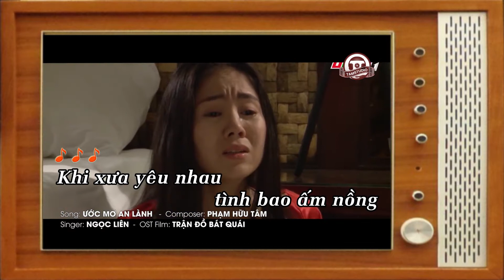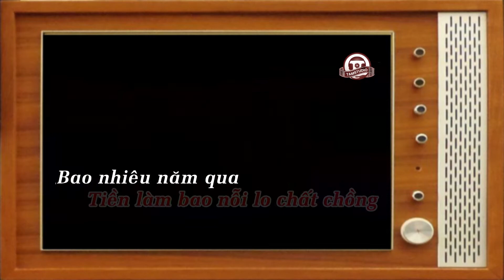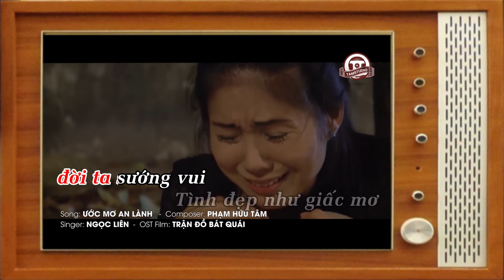ƯỚC MƠ AN LÀNH|OST TRẬN ĐỒ BÁT QUÁI|PHẠM HỮU TÂM|NGỌC LIÊN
ƯỚC MƠ AN LÀNH
OST TRẬN ĐỒ BÁT QUÁI | PHẠM HỮU TÂM | NGỌC LIÊN | M&T PICTURES

"Khi ta yêu nhau tình bao ấm nồng...
Nhưng sao hôm nay còn đâu chữ TÌNH...
Bao nhiêu yêu thương vụt tan biến đi
Để ta hận thù nhau chỉ vì chữ TIỀN..."

"ĐỪNG VÌ CHỮ TIỀN MÀ ĐÁNH MẤT CHỮ TÌNH VÀ LƯƠNG TRI CỦA BẠN"
Phạm Hữu Tâm

Xin cảm ơn Công ty M&T PICTURES đã tin tưởng gửi gấm cho Tâm sáng tác ca khúc trên.

LAN TỎA DÒNG NHẠC PHIM (OST)
Bắt đầu từ 01 tháng 3 năm 2021, Tâm quyết định lan tỏa các clip video OST này nhằm mục đích chính là:
1/ Để người xem nhớ lại ký ức các Bộ phim truyền hình đã từng lưu danh một thời và tìm xem các bộ phim ấy trên cáo phương tiện thông tin…
2/ Lan tỏa những bài nhạc phim đã bị lãng quên khá lâu mà công sức và nhiệt huyết của các nhạc sỹ đã dày công sáng tác….
Tất cả bằng một tâm huyết phát triển Dòng nhạc phim và Giá trị nghệ thuật của các bộ phim Việt Nam chứ không vì mục đích cá nhân hay đem về nhiều lợi ích kinh tế hay tài chính trong việc lan tỏa dòng nhạc phim này.
Kính xin Các Đơn vị có liên quan hổ trợ việc làm có ý nghĩa này của Tâm và của Hãng phim Tamstudio.
Kính mong nhận được sự đóng góp ý kiến hay bất cứ phản hồi nào để giúp chúng tôi có thể làm tốt hơn, thông qua email: hay số điện thoại 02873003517
Trân trọng